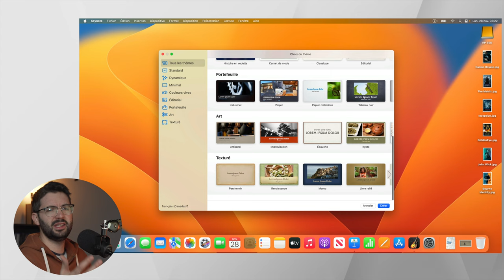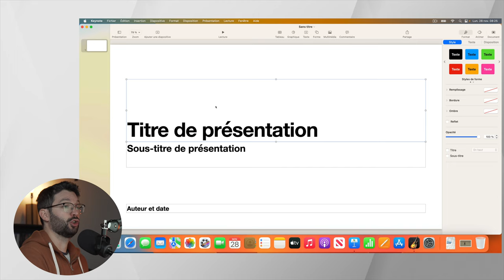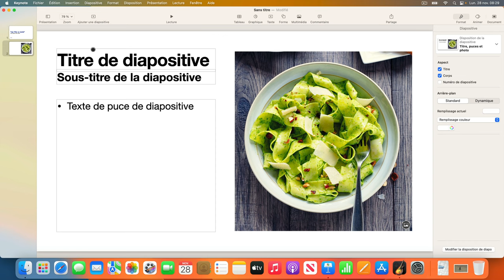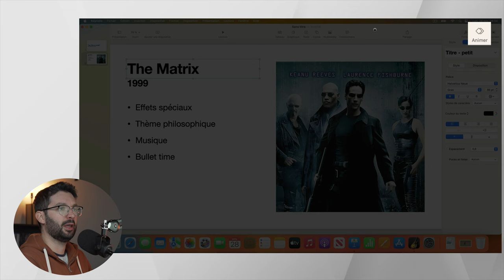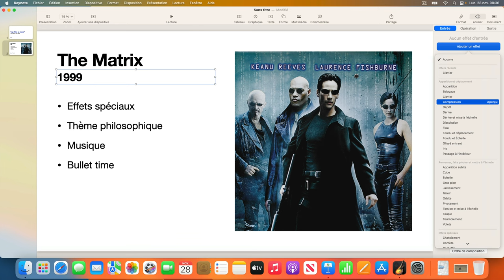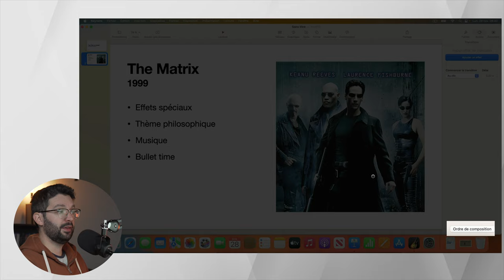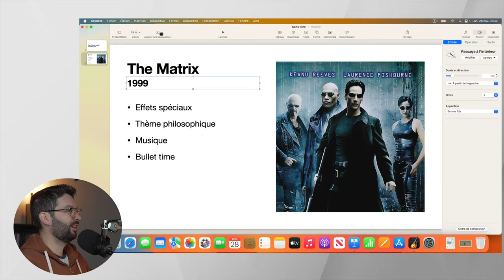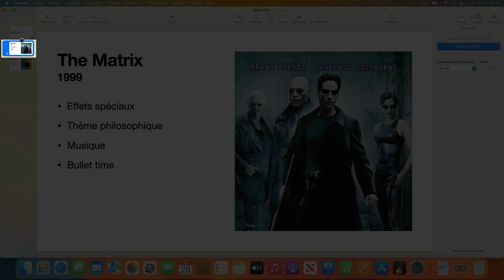PowerPoint gratuit pour Mac - maitrisez les présentations avec Keynote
« Est-ce qu'il existe un PowerPoint gratuit pour mac ? »

Une question fréquente que j'ai souvent reçu comme formateur Apple. La réponse est oui, avec l'application Keynote! Voici les bases pour retrouver vos repères!

00:00 - Intro
00:24 - Lancer l'application
01:00 - Les 4 sections importantes
02:11 - Créer et ajouter une diapositive
03:54 - Ajouter et remplacer une image
04:38 - Animer le texte avec des effets
06:54 - Animer une image avec des effets
07:21 - Modifier l'ordre de composition
09:11 - Lancer la lecture
09:45 - Ajouter des transitions

COIN LECTURE
- Mathew Dicks Storyworthy
- Pat Flynn Superfans

MES COURS EN LIGNE GRATUIT

ÉQUIPEMENT
-Caméra Sony A7 iii
-Lentille Sony 16-35mm
-Rode NTG4+
-Scarlett 2i2
-Rode Video Micro
-TASCAM DR-10L
-Rode PSA1
-LyxPro SMT-2
-Trepied Amazon Basics

DEVENONS AMIS!